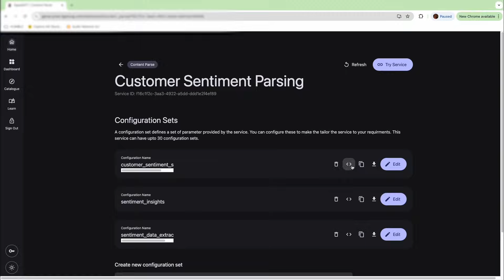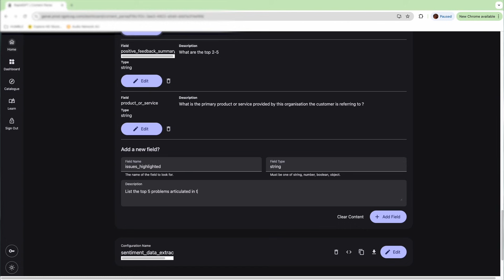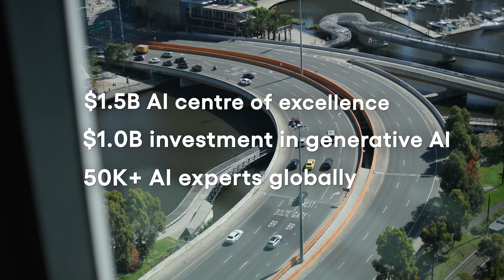Less Haste, More Speed | Unleashing AI's Potential | Cognizant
Discover how Cognizant's AI framework can transform ideas into working prototypes with unparalleled speed and efficiency. We recently conducted research with Oxford Economics and discovered that 69% of ANZ businesses are concerned they’re moving too slowly with AI. We believe in “Less Haste, More Speed”, avoiding the rush to do just ‘something’, instead focusing on doing the right thing. Our AI platform can turn months into minutes by helping you quickly discovering if it is even possible to realize an idea, revealing immediate value with no lock in and very low cost.